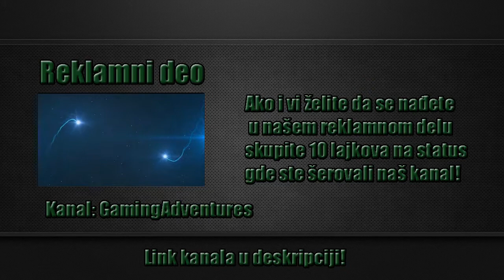LEGENDARNI SERIJALI #3: CALL OF DUTY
Ispred vas je jedan od najpopularnijih serijala ikada, zato mu pokažite respect, nadam se da se uživali ili ćete tek uživati u klipu.

The Expendables 2 - Escape
Best of Epic Music Compilation Vol II - Fast-Paced Action